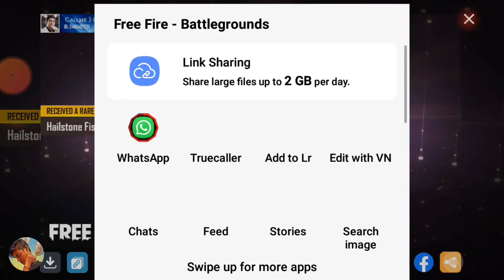Free Fire All Feeded Wheel Got 1 Spin |100% Working Trick |Only One Spin Trick 😱|Vinay OP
Hello guys kaise ho I hope ki aap badiya honge ❤

ff free spin trick
U free fire one spin trick
first spin trick in free fire darko ak one spin trick
how to get new faded wheel in 1 spin
how to get rare item in faded wheel in one spin
next weapon royale free fire next faded wheel in free fire
free spin trick
spin free fire
mtn spin
feed wheel free fire 1 spin trick
ff one spin trick
diamond royale 1 spin trick new darko ak skin free fire 1 spin trick ff1 spin trick
spin
Ufree free fire spin
U faded wheel one spin trick
how to get darko ak skin in free spin
Uone spin trick in free fire faded wheel
faded wheel 1 spin trick
ff new faded wheel 1 spin trick
how to get diamond royale bundle in one spin
free fire new faded wheel 1 spin trick
free fire new event free fire | new event today |
new event free fire | free fire upcoming events free fire new event | free fire upcoming event
31 december new event
Raleted topics
free fire new even
upcoming events in free fire new event free fire today
new event new event in free fire
free fire
new year events in free fire free fire new upcoming event

Vinay OP
free fire new event new year next event in free fire
upcoming events
free fire new event india server new update in free fire
ff today events free fire new year event
30 december free fire event
event free fire
free new
free fire new event 23 octuber

fire new update,free fire new events 2020,free fire india,

1 spin trick free fire,
free spin,
new faded wheel free fire 1 spin trick, next weapon royale free fire,
1 spin trick,
free fire faded wheel 1 spin trick,
ff faded wheel 1 spin trick,
feed wheel free fire,